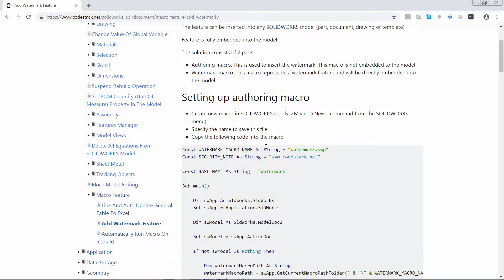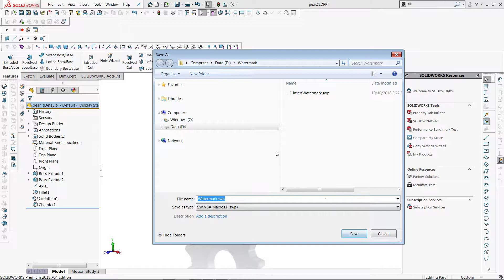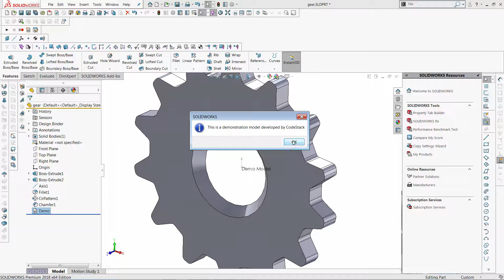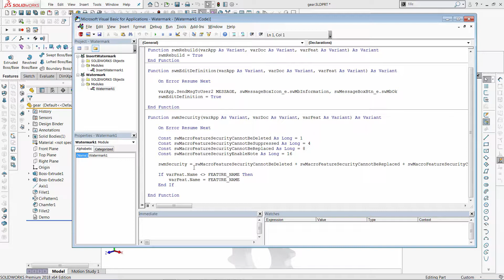Adding the watermark to SOLIDWORKS document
This video demonstrates how to embed a watermark (license) feature in any SOLIDWORKS model to protect intellectual property or indicate that the model is to be used under the special conditions. This can be useful if license needs to be embedded into the model which cannot be edited by 3rd parties.